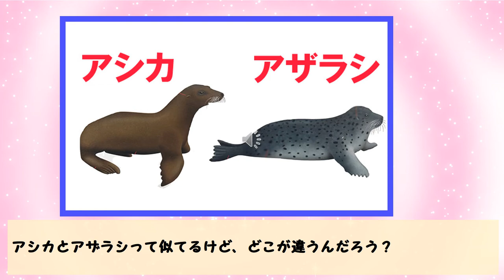アシカとアザラシの違いが52秒で分かる動画【生き物・動物トリビア・雑学】